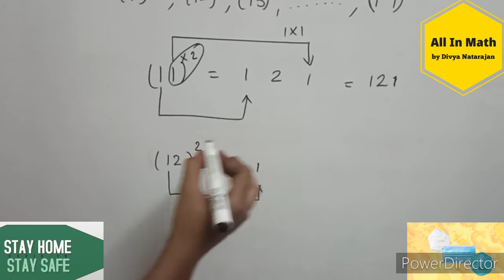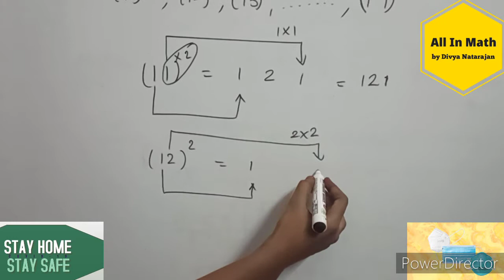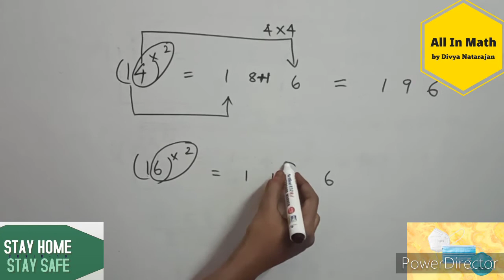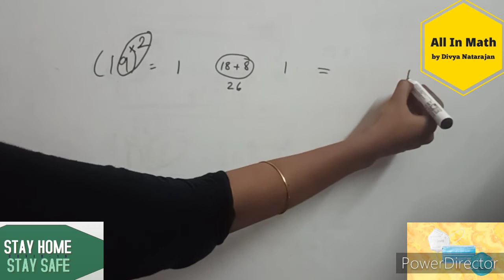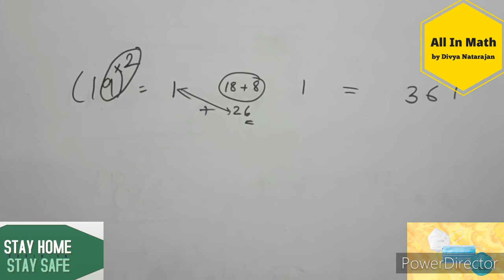Fast and Easy Method to find the Squares of numbers from 11 to 19 by Divya Natarajan👩‍🏫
Hope everyone safe and healthy👍

Welcome to🙏 All In Math , where u can learn and enjoy all math tricks and knowledge and feed ur brain the best👍

Maths is not a subject, it is a life📐📚📈📊